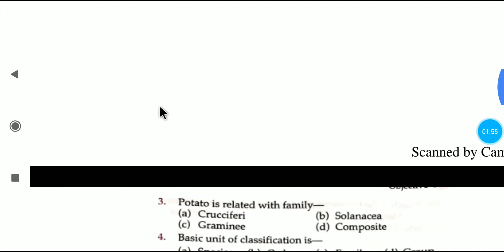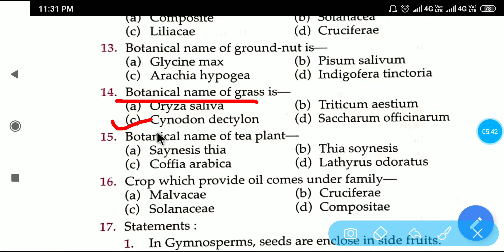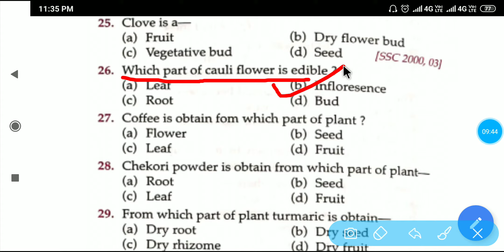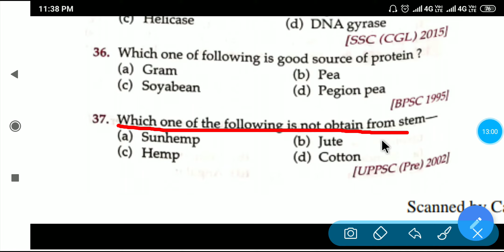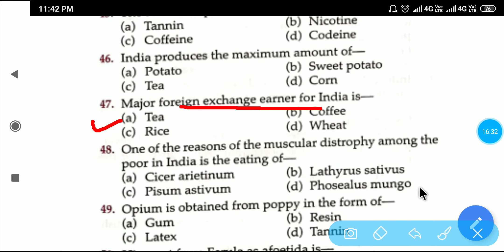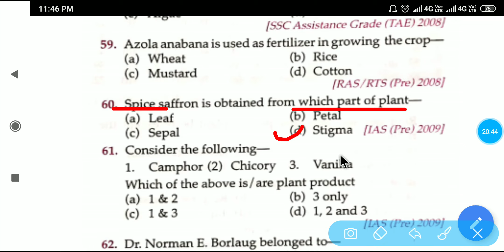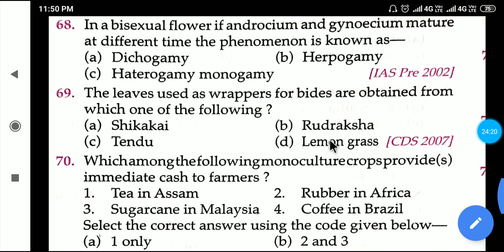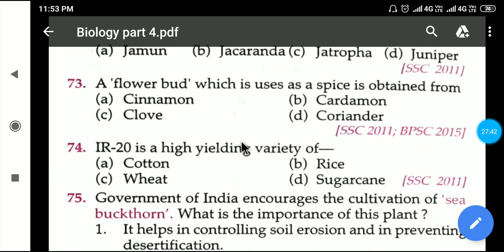BIOLOGY MOST IMPORTANT QUESTION PART-4 FOR RRB J.E.,NTPC, GROUP D,SSC CGL,SSC MTS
We started MCQ series for all the upcoming exams like RRB JE,RRB NTPC RECRUITMENT 2019, RRB GROUP D, SSC CGL , SSC CHSL & MTS, PUNJAB & HARYANA HIGHCOURT CLERK. THIS VIDEO WIll be very helpful for all of you to crack general science subject in any of exam. I will cover general science Mcq for competetive exam which includes biology, physics & chemistry as well. Rrb ntpc recruitment 2019, general science for railway group d, general science for rrb ntpc, science for ssc cgl.

join  our telegram group for latest update of Ssc, Banking, Railway & All Government job
rrb previous year question paper, fci recruitment 2019, fci previous year question paper for assistant grade 3.

General science mcq for rrb ntpc vacancy 2019,general science for railway exam,general science  mcq for railway rrb ntpc recruitment 2019, general science for all competetive exam 2019,